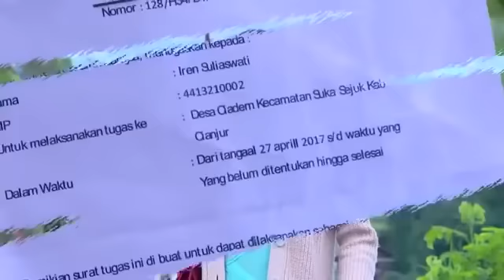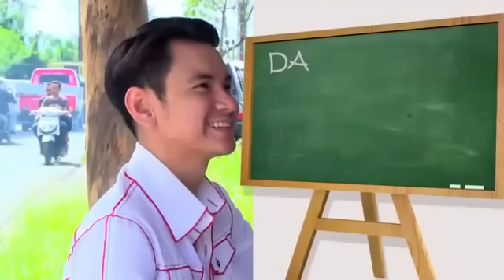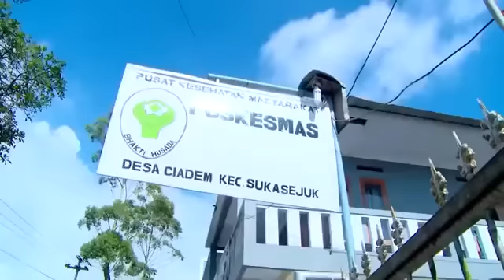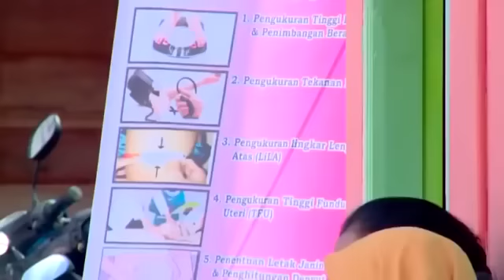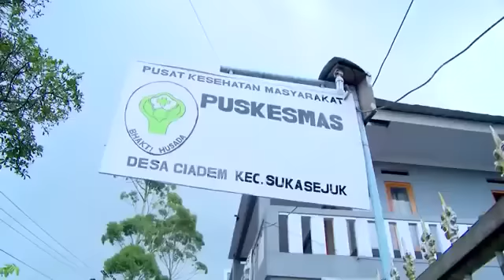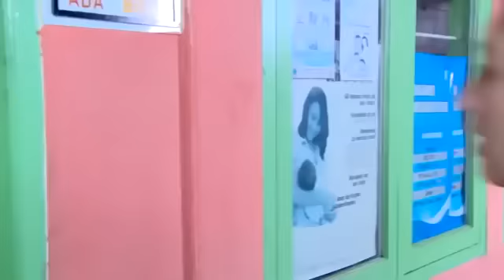FTV TERBARU 2021 SCTV